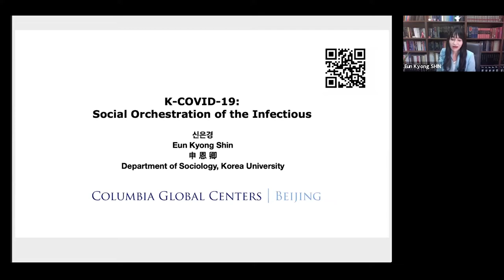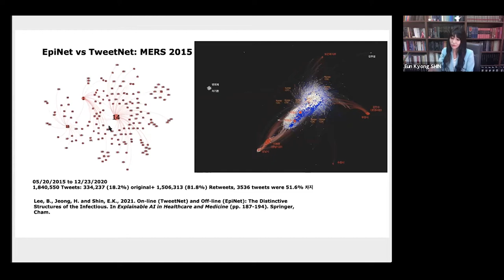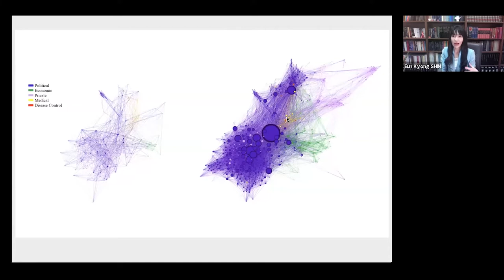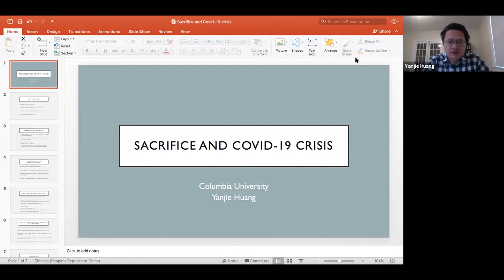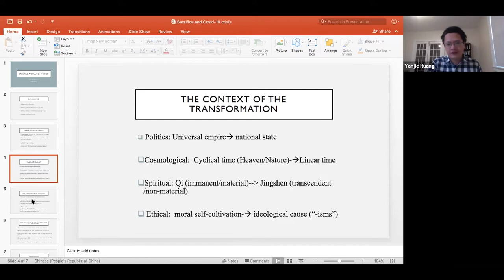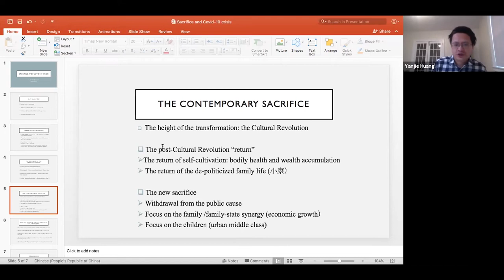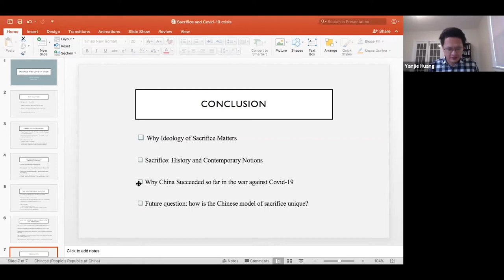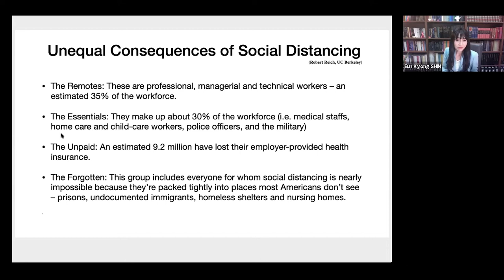Student Seminar: Lessons from 'Notion of Sacrifice' in COVID-19 Responses in East Asia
On March 11, Columbia Global Centers | Beijing invited three leading scholars and experts from China and South Korea to share and exchange their insightful perspectives on the application of “sacrifice spirit” to the COVID-19 responses in East Asian countries, and how it differs from that of the West.

This webinar was jointly hosted by Columbia Global Centers | Beijing and Silver Lining, a student podcast of the Global Columbia Collaboratory.

Supported by the Center for Undergraduate Global Engagement and the Weatherhead East Asian Institute.